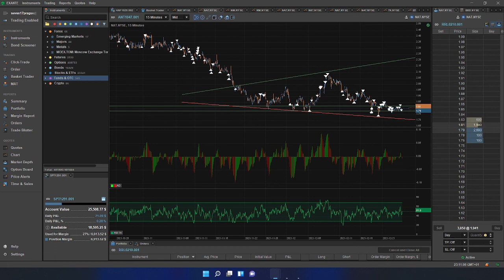Мышеловка.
Неприглядность компании.
Бесконечный выпуск акций.
Размытие акционеров.
Для чего весь этот цирк.